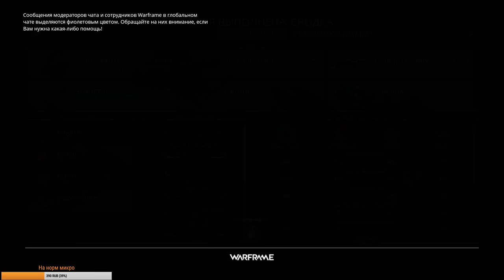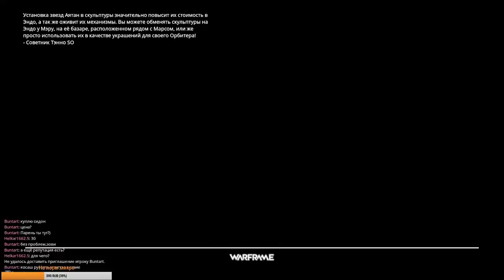Очередной говняный стрим